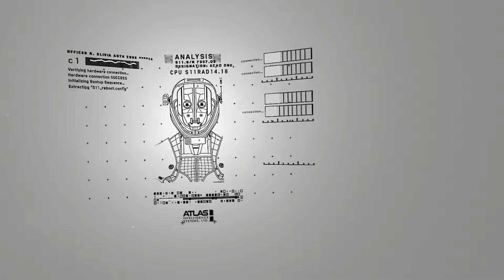The BEST PCVR Game of the YEAR! | Lone Echo 2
Lone Echo 2 is simply beautiful from the visuals to the voice acting this game is top tear PCVR brought to from Ready at Dawn. It's the best PCVR game that we have had since Half Life Alyx. I loved the first game an this like the first one this will not let you down. The story continues following Jack & Olivia picking up from where we left of in the first game only we have traveled through time by like 400 years lol. No joke get this game in your life.

Golden Knight 👑 badmanbrad001
A KNIGHT OF THE KINGDOM 👑 Hyphy’s Gaming